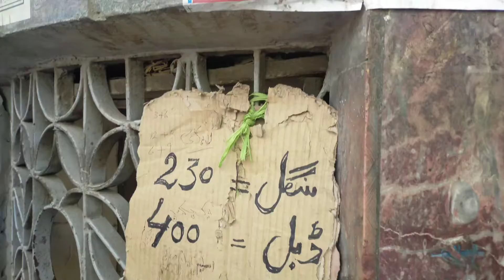Bambino Biryani, Saddar Karachi. Masalay daar Beef Biryani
biryani is available on Friday only.